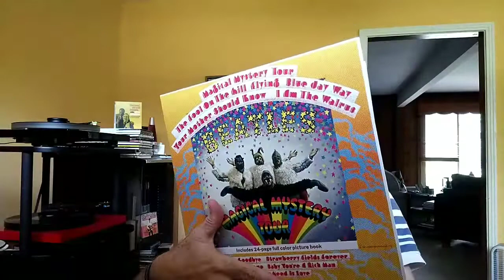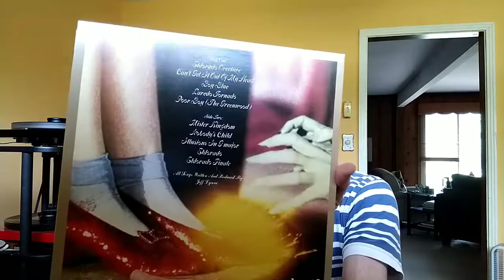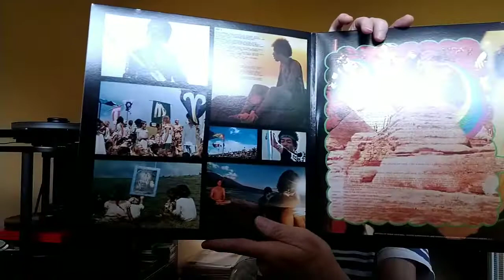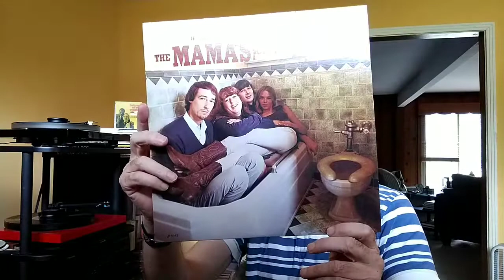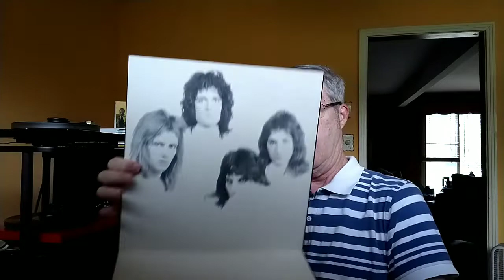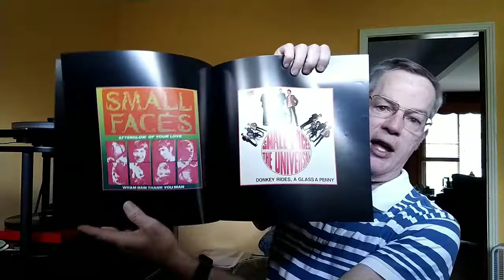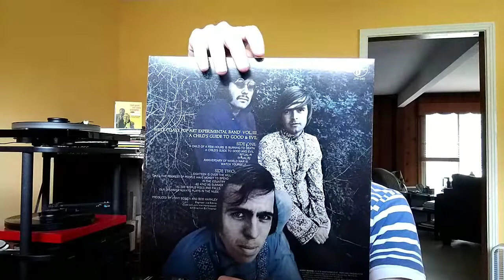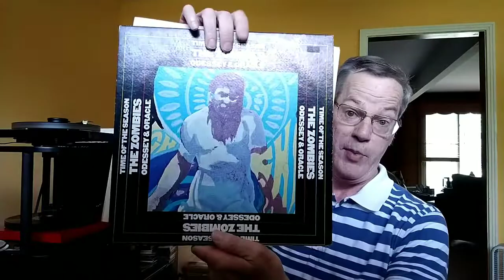Vinyl Community V52: Twenty-Six Letters, Twenty-Six Bands response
A response to CalicoSilver's thread:
Background music is Bill Evans and Stan Getz